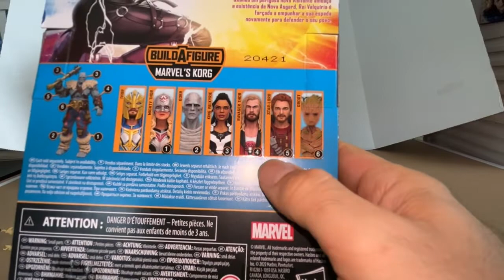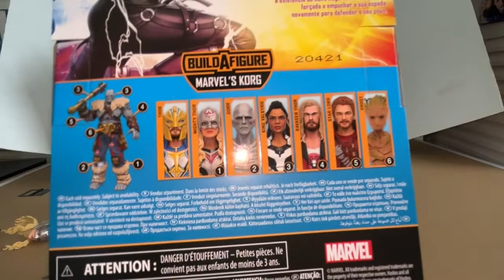Reseña rápida figuras Thor Jane Foster y King Valkyrie, de Thor Love and Thunder Marvel Legends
Reseña rápida figuras Thor Jane Foster y King Valkyrie, de Thor Love and Thunder  Marvel Legends, de Hasbro.